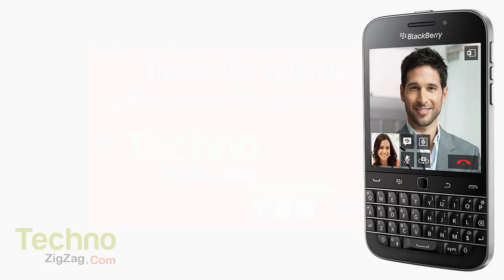BlackBerry Classic: The power of BlackBerry 10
The power of BlackBerry 10, with the navigation buttons and keyboard you know and love on the BlackBerry Classic.